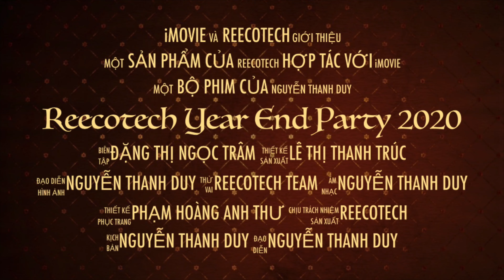YEAR END PARTY 2020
💙 "Công ty mình là một gia đình, chơi hết mình và cũng phải làm hết mình. Ngày hôm nay công ty mình có thể là một công ty nhỏ nhưng ngày mai mình nhất định phải là công ty lớn và mạnh", trích lời phát biểu của Giám đốc Trần Minh Hải.

💙 Kết nối với công ty Reeco tại đây:
Hotline:        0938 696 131 (Phòng Kinh doanh) / 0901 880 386 (Phòng Dịch vụ Kỹ thuật)